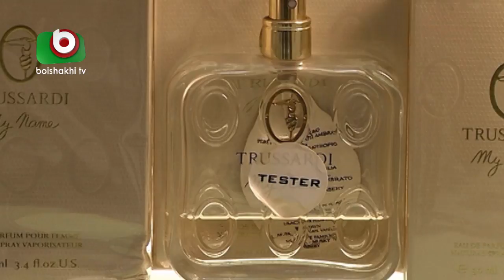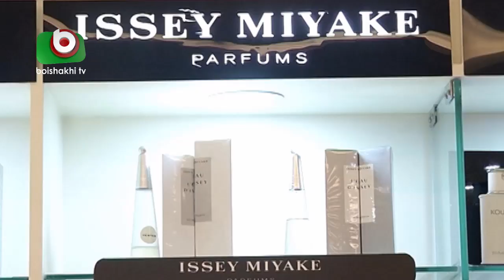Life Style Show | Spotlight | EP - 230 । Bangla Latest Fashion Program